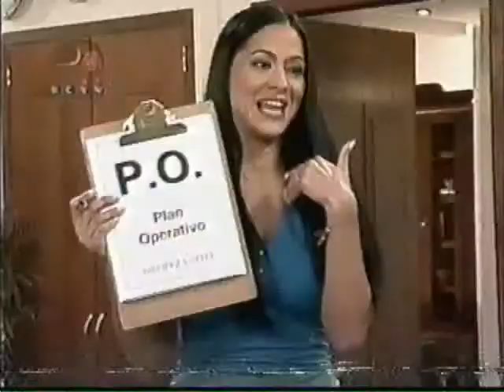ESTO ES LO QUE HAY 30042009 2DA PARTE